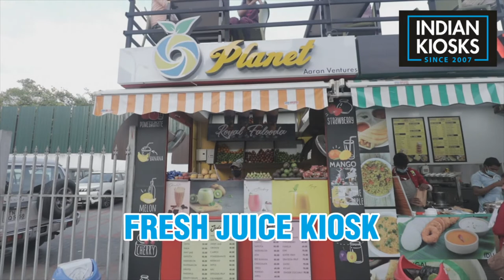"Sky-High Delights: Rooftop Dining Kiosks Unveiled"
"Get ready to elevate your dining experience as we venture into the world of rooftop dining kiosks. In this video, we invite you to join us on an enchanting journey high above the city, where delectable cuisine meets panoramic views. Rooftop dining kiosks combine the allure of open-air dining with the intimacy of cozy kiosks, creating a dining experience like no other. /Rooftop Dining Kiosk @ CHENNAI HIGHTCOURT.

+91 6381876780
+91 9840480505